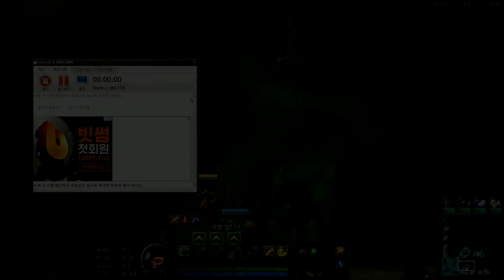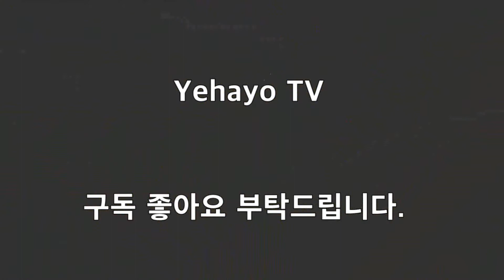8.11패치 캐리형정글나가신다!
탑 나서스
정글 오공
미드 에코
원딜 애쉬
서포터 잔나

소환사협곡을 뛰노는 미친 원숭이 한마리!